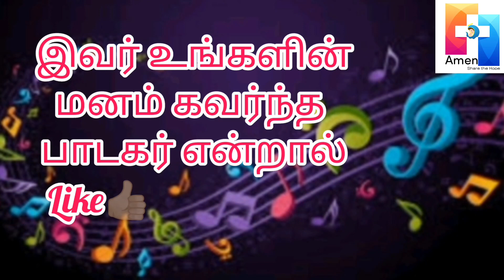AMEN SINGING COMPETITION - 2022 - ASC 178 : R.Ancika - Chetpet - Thiruvannamalai